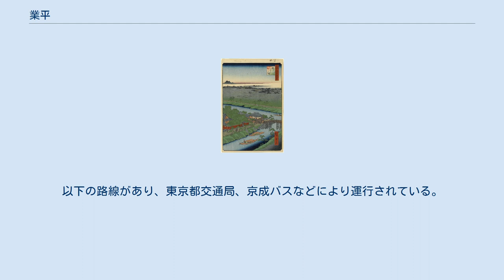業平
業平・押上
日本 」 東京都 」 墨田区 」 業平 業平（なりひら）は、東京都墨田区の地名。
現行行政地名は業平一丁目から業平五丁目。
 墨田区の地理的中央部に位置し、本所地域内に当たる。
北で北十間川を境に対岸に押上、東で横十間川を挟んで対岸に江東区亀戸、南で横川、西で大横川を挟んで対岸は吾妻橋および東駒形と隣接する。
町域の東辺をもって墨田区 - 江東区境を成す。
町域中央を南北に四ツ目通りが縦断し、その地下を東京メトロ半蔵門線が走る。
町域の西側から東へ業平一丁目、同二丁目、同三丁目、四ツ目通りの東に同四丁目、同五丁目が並ぶ。
隣接地（所在地は押上一丁目）には東京スカイツリーがある。
 歌川広重 1872年（明治5年）に業平天神社の前にある土地であることから、小梅業平町（現：東駒形四丁目）が誕生したのをはじめ、1891年（明治24年）に業平橋の東詰ということで中ノ郷業平町（現：業平一丁目・業平二丁目）が新設された。
現在の墨田区業平一丁目から業平五丁目は、1967年（昭和42年）の住居表示制度実施に際し、平川橋1～5丁目を合併して成立した。
 地名の由来となった業平天神社（現存せず、現：吾妻橋三丁目6番）は、業平山南蔵院（しばられ地蔵、葛飾区東水元へ1926年に転出）境内にあった神社の摂末社（鎮守社）である。
江戸時代初期に開かれたといわれ、その由緒は、在原業平が亡くなった場所に建てられた業平塚に由来する（『江戸名所記』）といわれるが、業平塚については、力士成川運平の墓が業平の墓に転じたという説（『遊歴雑記』）、里見成平の墓という説（『本所雨やどり』）など諸説あり、『江戸名所図会』には「当社の伝説粉々として詳らかならず。」と記されている。
歴史研究者の石川悌二は「業平天神の由来は定かではないが、業平塚と里人がよんでいた塚は古くからこの地にあって、考古学の鳥居龍蔵博士はそれを上代の舟形式古墳であると推定した。要するに伝承が伝承を生んで業平天神の社祠が建立されたものであろう。」と推測している。
 業平小学校56周年記念行事として、1972年（昭和47年）7月15日に業平音頭が制作される。
これは業平小学校での運動会や地元町会での盆踊りで定番となっている。
 2021年（令和3年）4月1日現在の世帯数と人口は以下の通りである。
 当地区内には、十間橋（浅草通り）、業平四丁目（四ツ目通り）、押上（浅草通りおよび四ツ目通り）、とうきょうスカイツリー駅入口（浅草通り）、春慶寺前（浅草通り）、柳島妙見山法性寺入口の停留所がある。
以下の路線があり、東京都交通局、京成バスなどにより運行されている。